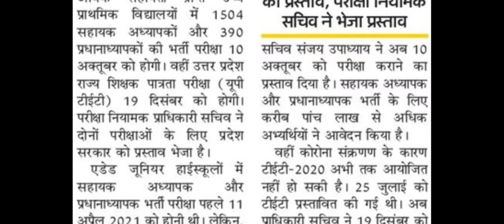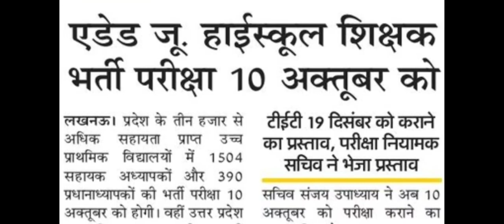junior shikshak bharti news || stet